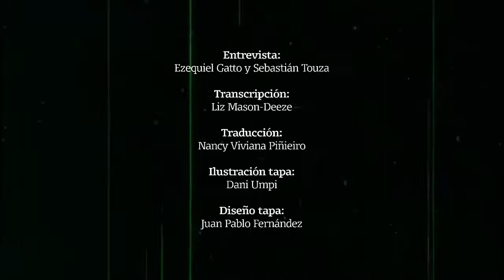George Caffentzis y Silvia Federici - Entrevista completa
Entrevista a George Caffentzis y Silvia Federici incluida en el libro "En letras de sangre y fuego. Trabajo, máquinas y crisis del capitalismo".